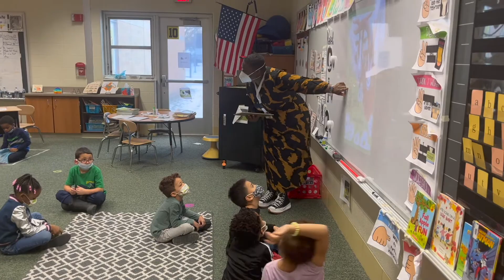Wit and Wisdom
Check out the way in which some of our SBEZ teachers have experiences success with Wit and Wisdom!